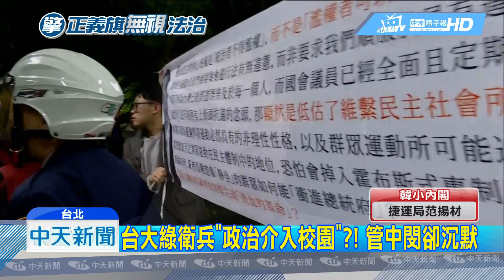20181220中天新聞 台大綠衛兵「政治介入校園」？！ 管中閔卻沉默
前行政院長江宜樺，18號在台大演講被嗆，然而面對綠衛兵事件持續延燒，台大當選人管中閔，這次卻沒有出面表態，不只傳出人在國外，臉書更新也停留在12月10日，和民進黨前主席施明德出席活動，管中閔選擇低調面對台大綠衛兵事件，錯失時機回擊民進黨，恐怕也讓支持者感到灰心。